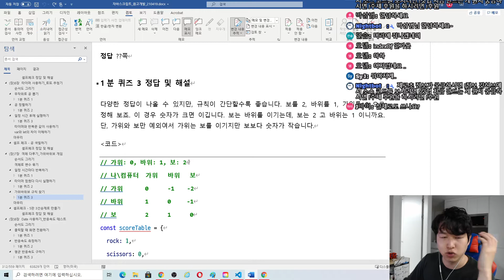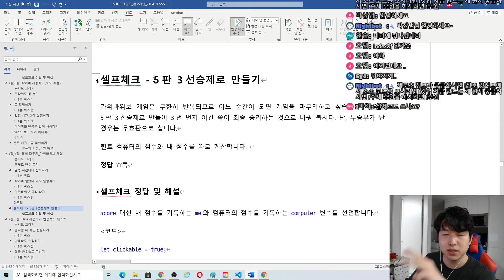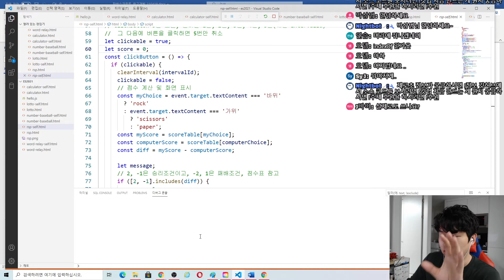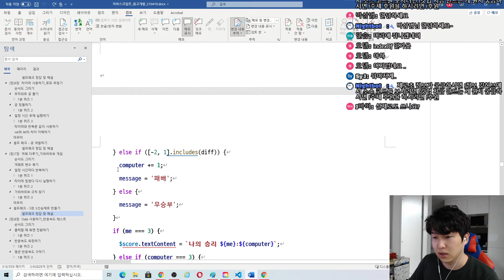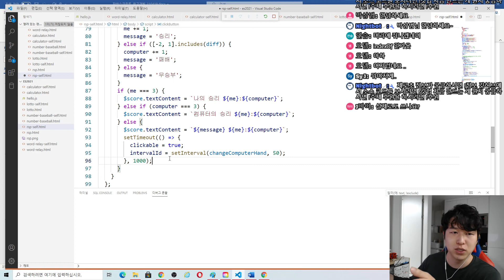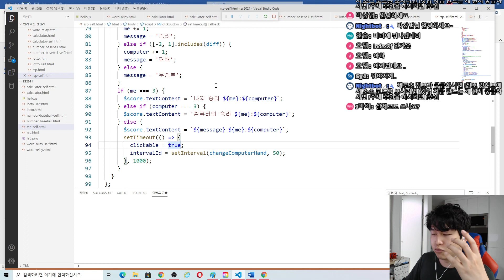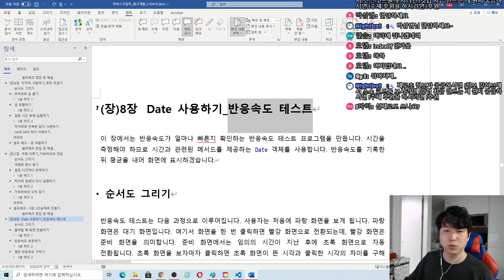자바스크립트 강좌 7-6. 셀프 체크 - 3판 2선승제로 만들기